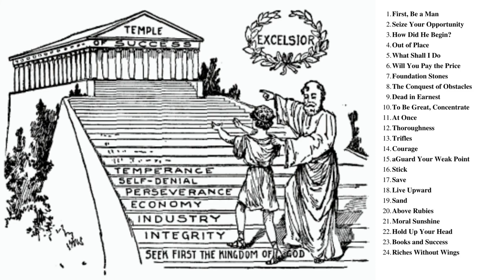How to Succeed || Orison Swett Marden || Full Audiobook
Chapter 1:First, Be a Man - 00:00:00
Chapter 2:Seize Your Opportunity - 00:13:02
Chapter 3:How Did He Begin? 00:34:31
Chapter 4:Out of Place - 01:12:58
Chapter 5:What Shall I Do - 01:25:00
Chapter 6:Will You Pay the Price - 01:38:13
Chapter 7:Foundation Stones - 02:05:20
Chapter 8:The Conquest of Obstacles - 02:32:34
Chapter 9:Dead in Earnest - 03:00:30
Chapter 10:To Be Great, Concentrate - 03:18:15
Chapter 11:At Once - 03:36:25
Chapter 12:Thoroughness - 03:50:40
Chapter 13:Trifles - 04:08:49
Chapter 14:Courage - 04:21:25
Chapter 15:Will Power - 04:40:54
Chapter 16:Guard Your Weak Point - 04:55:59
Chapter 17:Stick - 05:19:10
Chapter 18:Save - 05:38:41
Chapter 19:Live Upward - 05:51:36
Chapter 20:Sand - 06:04:53
Chapter 21:Above Rubies - 06:36:08
Chapter 22:Moral Sunshine - 07:13:54
Chapter 23:Hold Up Your Head - 07:30:50
Chapter 24:Books and Success - 07:45:35
Chapter 25:Riches Without Wings - 08:18:03
In this volume, Orison Swett Marden explains the road to success in simple terms for the benefit of anyone, who wishes to follow in his footsteps. Over 100 years after publication, the value and significance of these lessons is still undisputed today.